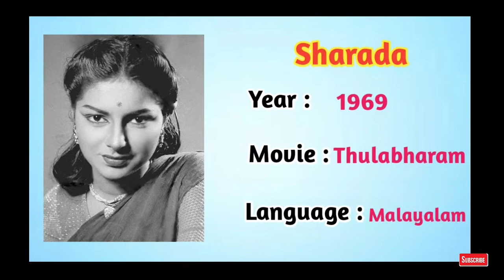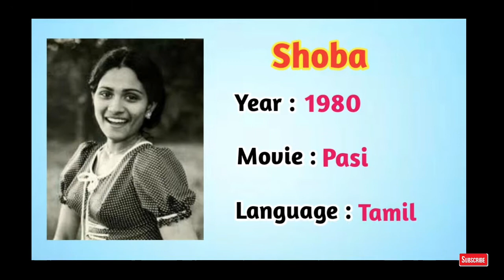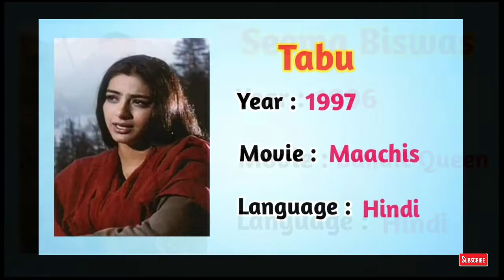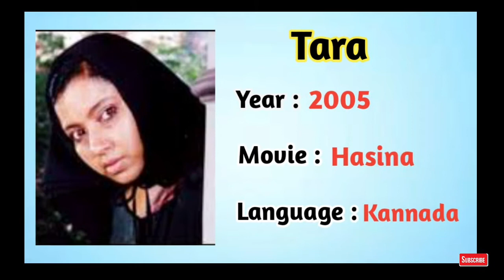National Award For Best Actress | 1967-2021 | National Film Award For Best Actress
About this Video:
The National Film Award for Best Actress officially known as the Rajat Kamal Award for the Best Actress is an honor presented annually at the National Film Awards of India since 1968 to an actress for the best performance in a leading role within the Indian film industry. Throughout the years, accounting for ties and repeat winners, the Government of India has presented a total of 55 Best Actress awards to 44 different actresses. The first recipient was Nargis Dutt from Bollywood, who was honored at the 15th National Film Awards (1967) for her performance in Raat Aur Din. The most recent recipient is Kangana Ranaut, who will be honored at the 67th National Film Awards for her performance in the 2019 Hindi period drama film Manikarnika: The Queen of Jhansi and the 2020 Hindi sports drama film Panga. In this video, we gave the list of all actresses who won this award. We hope you will like it.